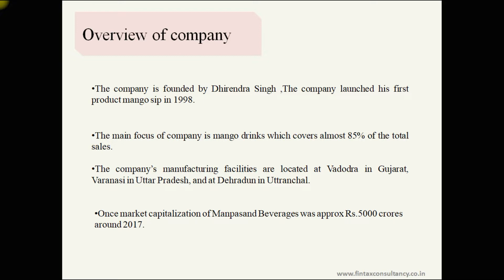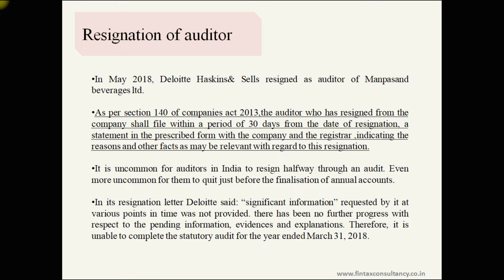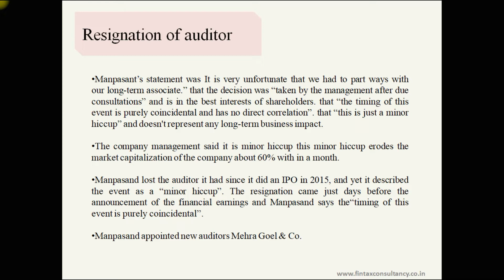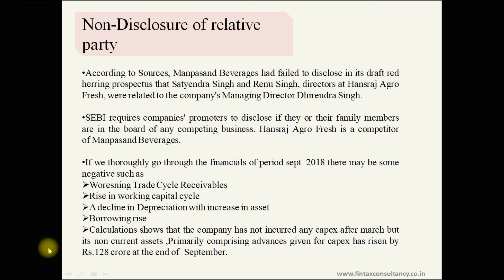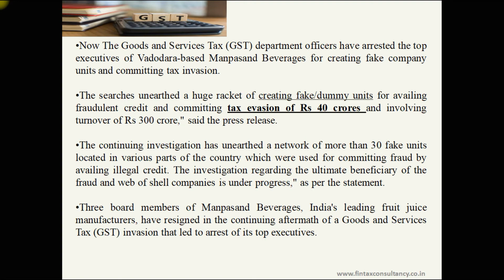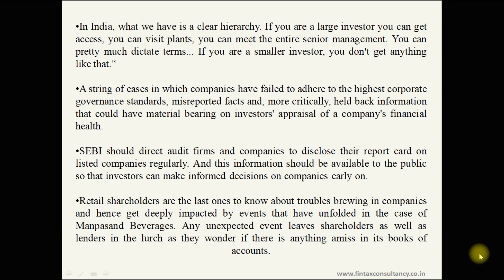Manpasand beverages fraud case| Share price falls 50% | Detailed case study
In this video, we will cover the Manpasand beverages case study.
Manpasand Beverages Stock tips.